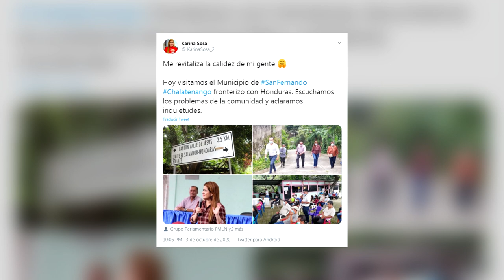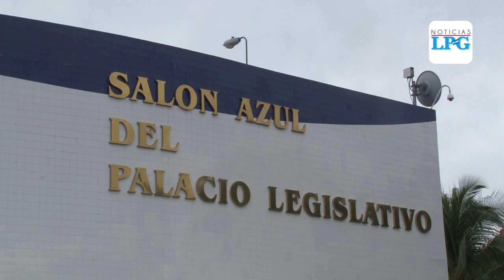Diputados inconformes por controles militares en puntos fronterizos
En otro tema, este miércoles La Comisión de Obras Públicas de la Asamblea Legislativa acordó emitir un dictamen favorable aprobando el proyecto de Disposición Transitoria a la Ley de Derechos Fiscales para la circulación de Vehículos por un periodo de 5 años.

¡Visítenos!